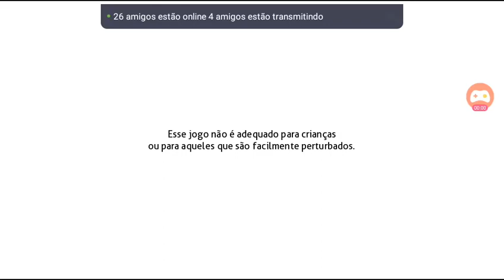Tentando fazer um poema